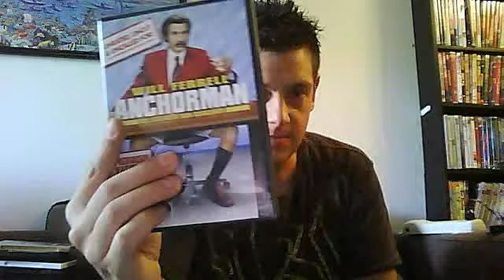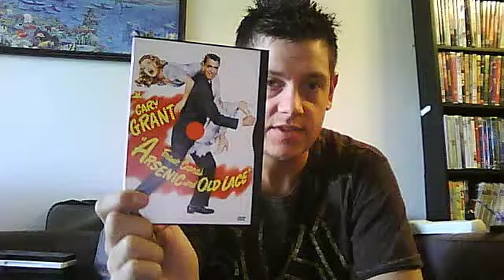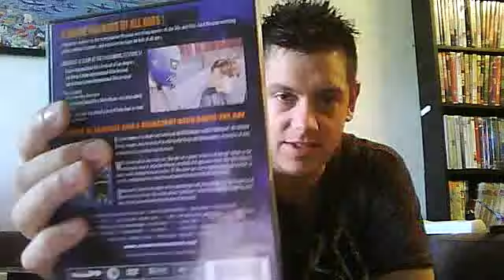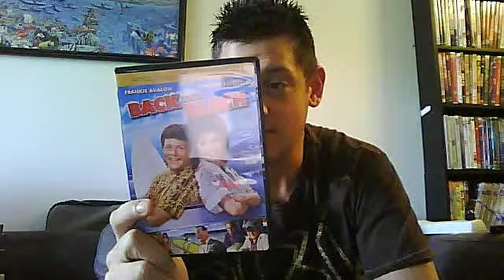ALL of our dvds PART 2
this is a look at all of your dvd.